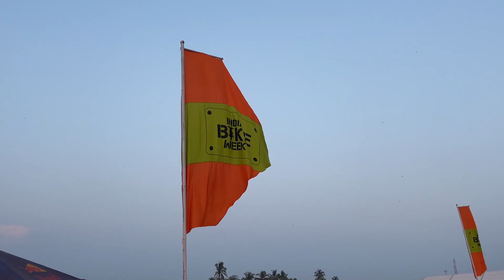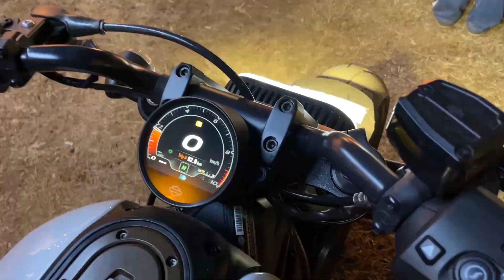INDIA BIKE WEEK 2022 GOA